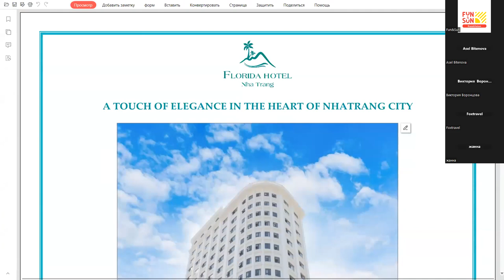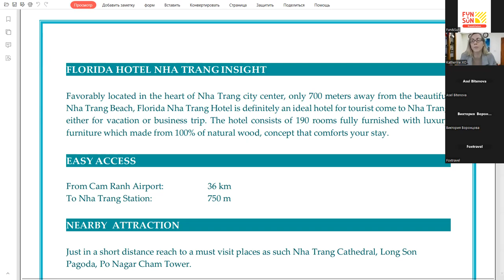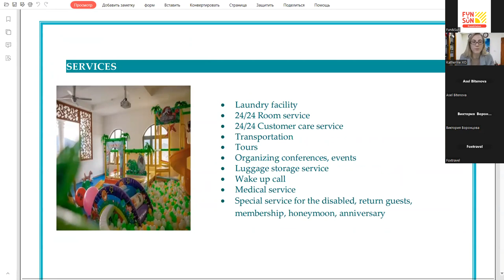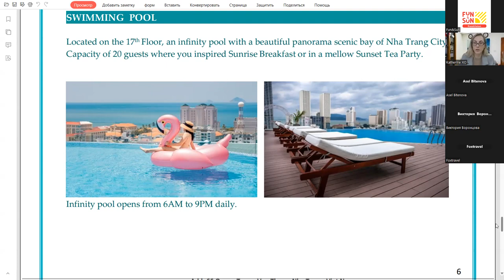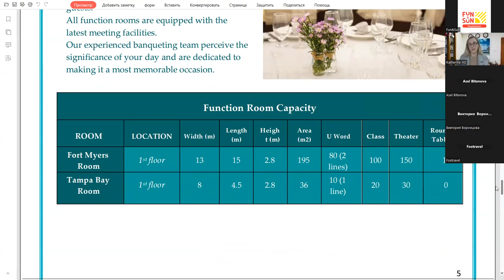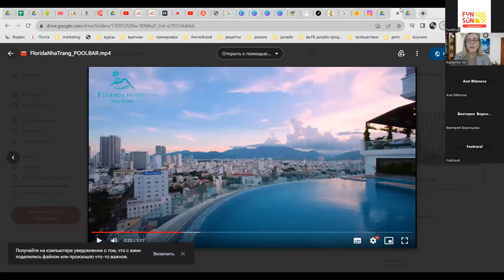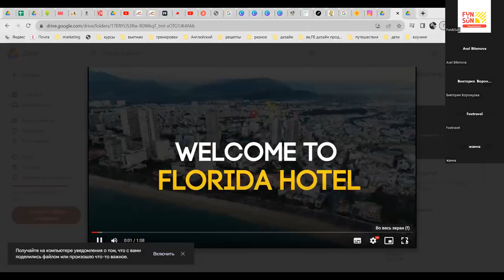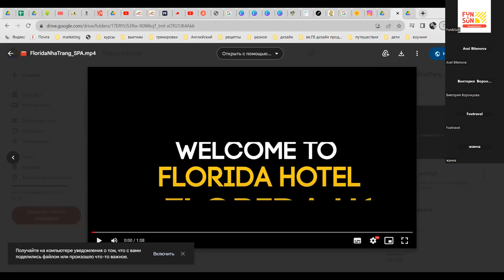Вьетнам. Florida Hotel Nha Trang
Тема: Вьетнам. Florida Hotel Nha Trang
Спикер: Мария - менеджер по продажам и маркетингу